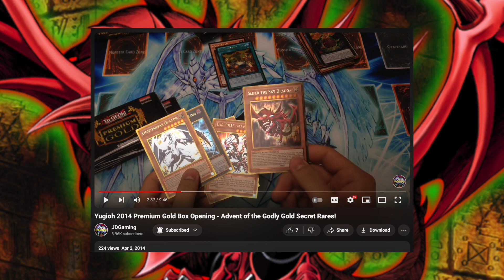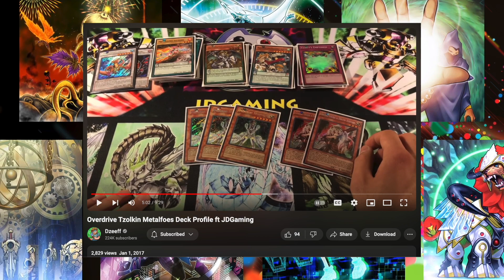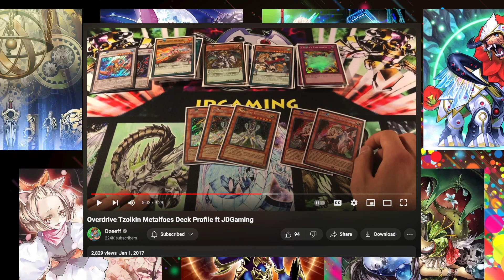10 Years of JDGaming!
Hey, everybody!
This is JDGaming, back with a little video to celebrate 10 years of JDGaming!
That’s right - my first ever video was an opening of the original Premium Gold Set uploaded on April 2, 2014 - Intentionally that day to avoid April Fools Day.
I know I haven’t been around nearly as much in the last few years especially, but I wanted to take a moment and look at where I’ve been.
And maybe a little bit of where we’re headed.